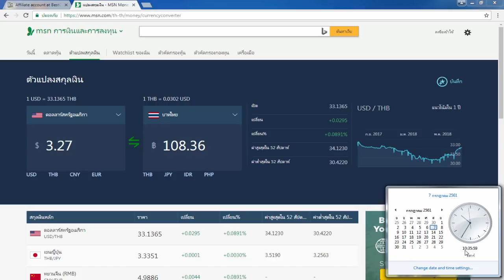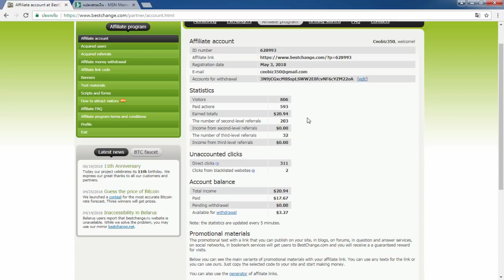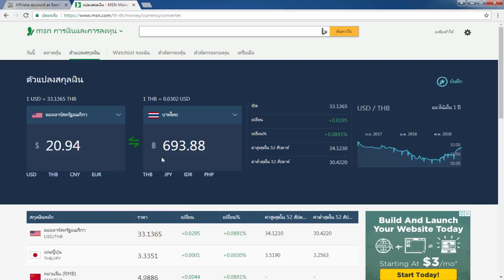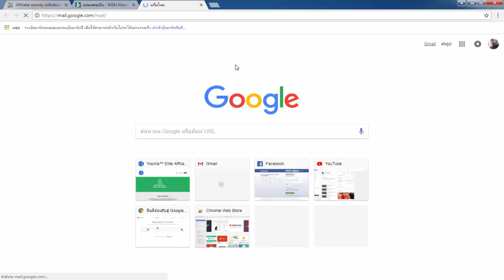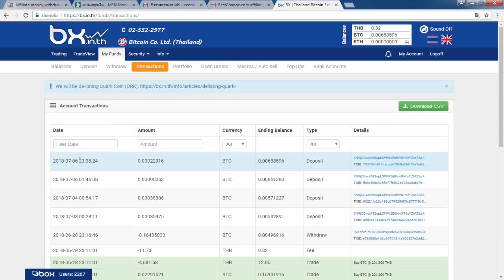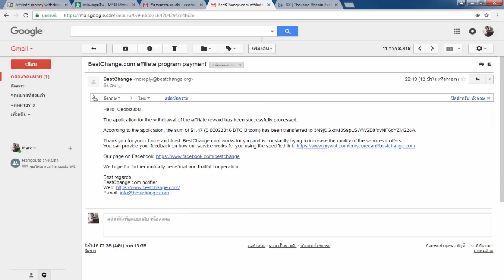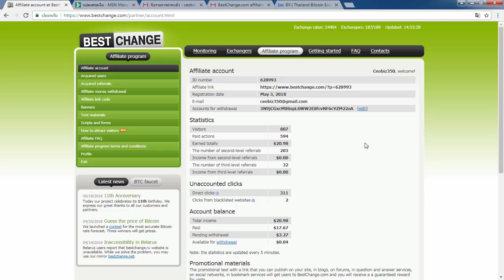รีวิวทำเงินออนไลน์ 20$ - 100$ โดยไม่ต้องลงทุน สมัครฟรี!!